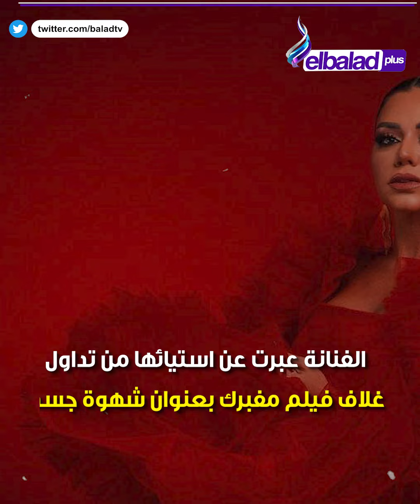أزمة رانيا يوسف مع شهوة جسد تتصاعد.. القصة الكاملة